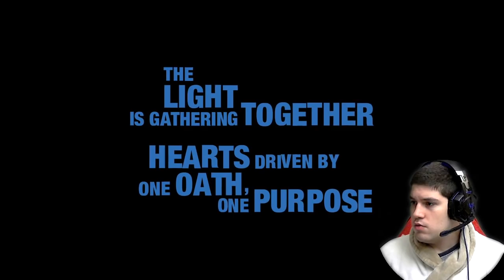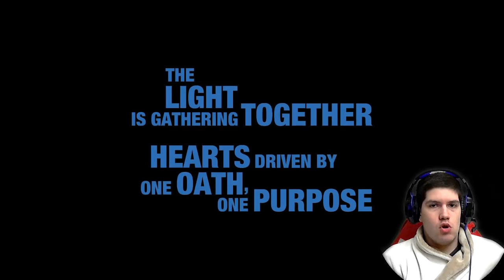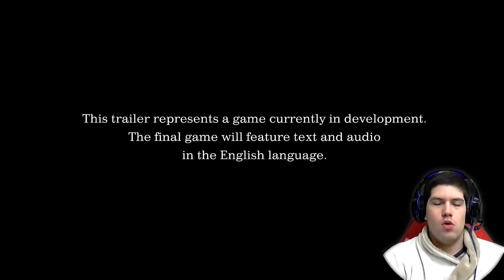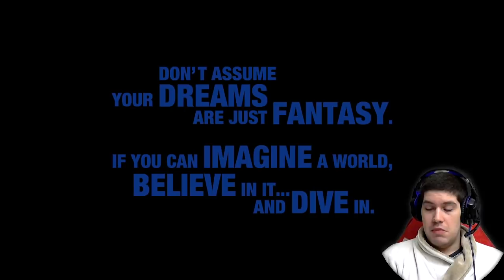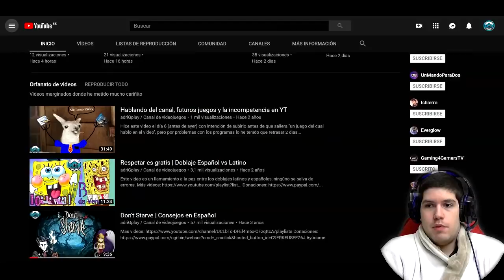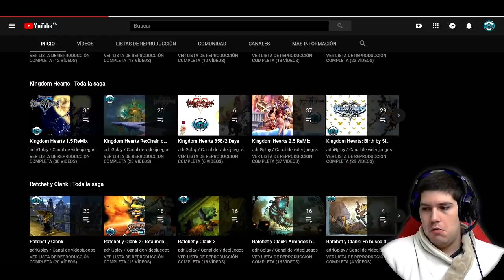¿Vas a subir Kingdom hearts 3?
Aqui respondo a la pregunta que me han hecho varias veces en los últimos días.
PD: Solo esta a 720P porque si lo hubiera editado a la misma calidad que los videos normales habría tardado 4 horas en renderizarse y quería subirlo lo antes posible.